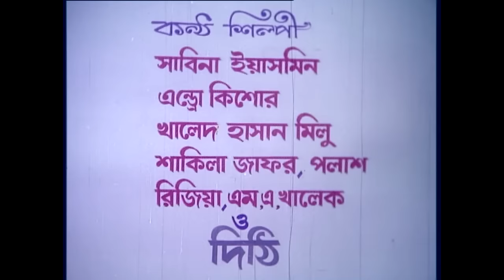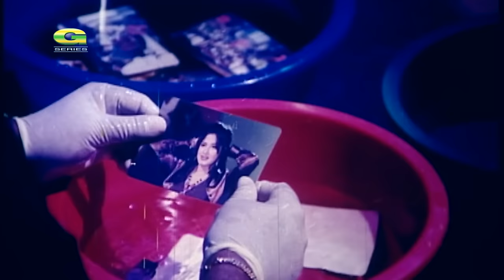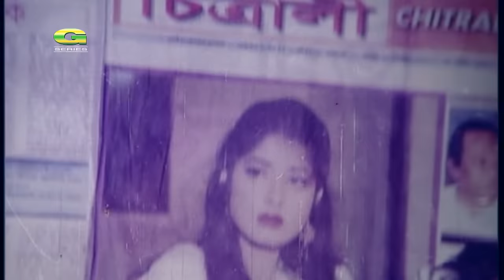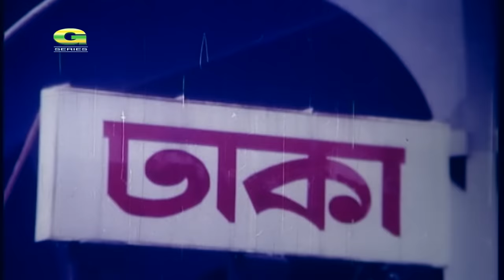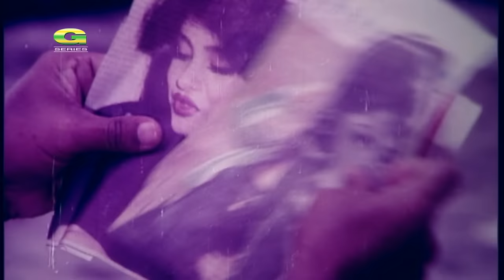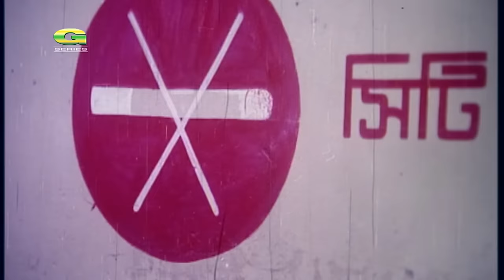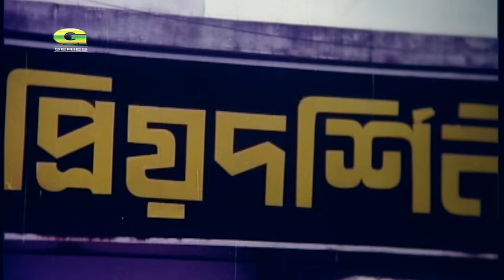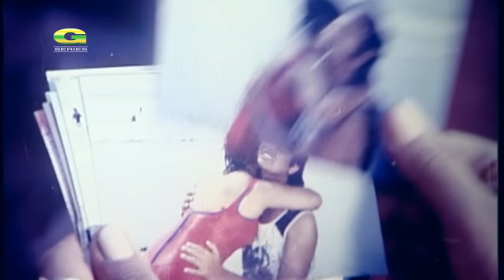Ulka | HD1080p | Omar Sani | Mousumi | Rubel | Bulbul Ahmed | Hit Bangla Movie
Cast : Omar Sani, Moushumi, Rubel, Bulbul Ahmed
Producer : Johora Gazi
Story, Script & Director : Gazi Mazharul Anwar
Label : G Series